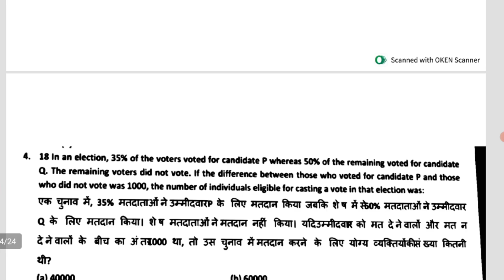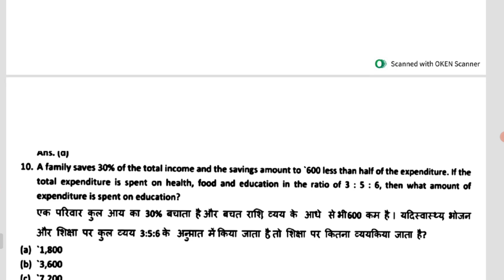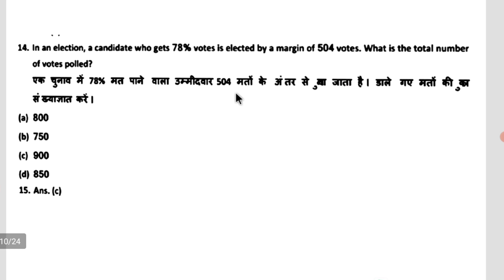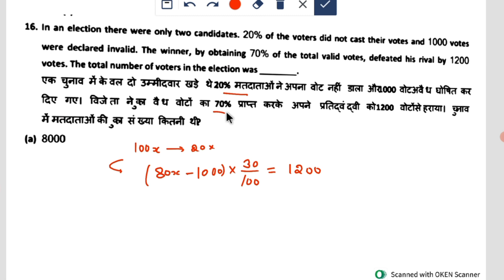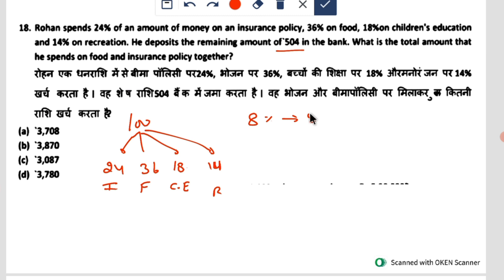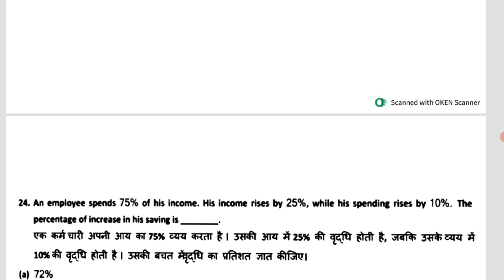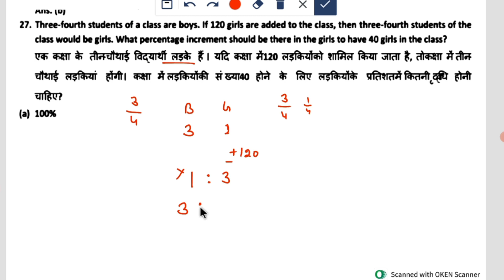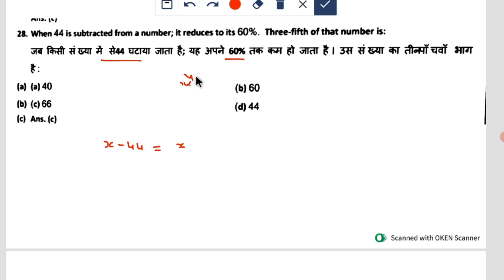percentage previous year most important questions answer video 1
percentage previous year question
percentage most important questions
percentage previous year solved paper
SSC CGL
CHSL 10+2